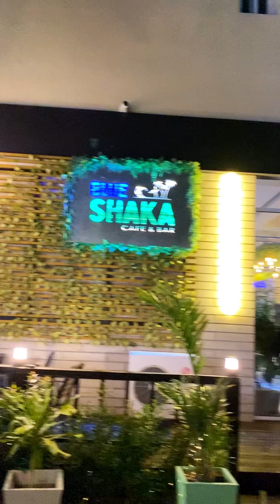CAFE & BAR NA PET FRIENDLY